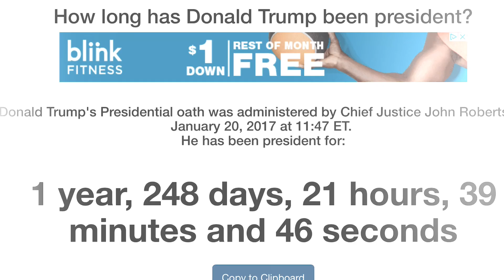SideShow 45 (a reprise)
This video is now updated. It was originally created in September 2018. “Step Right On In”